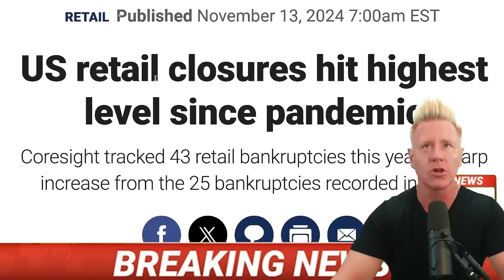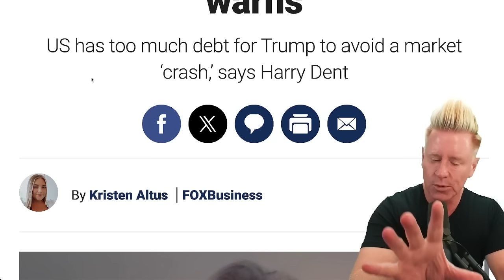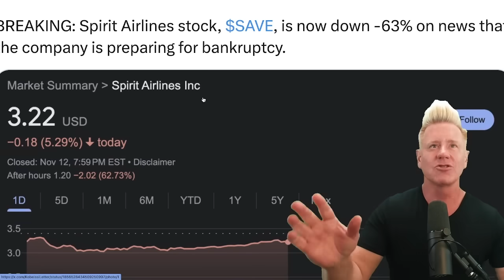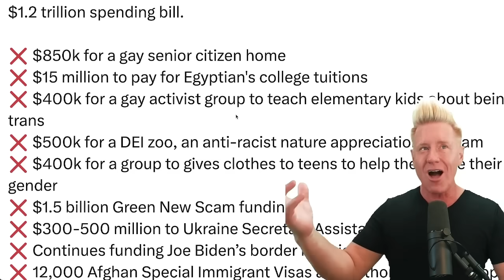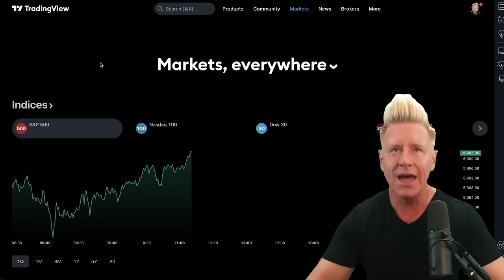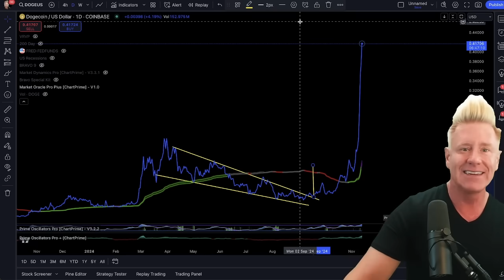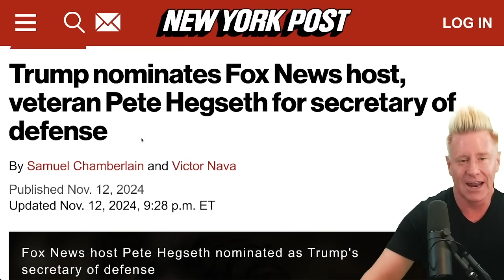STOCKS PLUNGE 65% IN SECONDS!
CRYPTO WATCHLIST! LOCK IN AT $40 BEFORE IT GOES TO $50 IN 2 DAYS

BEAR MARKET WATCHLIST! ONLY $1 A DAY GET LOCKED IN BEFORE THE PRICE GOES UP!

BULL MARKET WATCHLIST! ONLY $1 A DAY! GET LOCKED IN BEFORE THE PRICE GOES UP!

OPTIONS WATCHLIST! ONLY $1 A DAY GET LOCKED IN BEFORE THE PRICE GOES UP!

If you don't have my RAD indicators then sign up